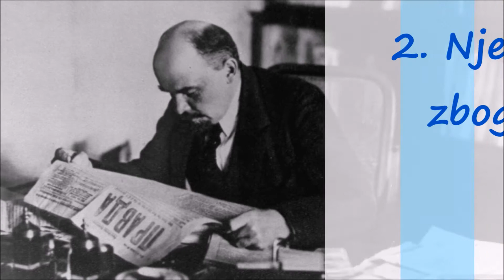Vladimir Ilič Lenjin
On je oduvek voleo Karla Marksa i nadao se da će Rusija izgubiti Prvi svetski rat kako bi se uveo komunizam. Njegovo telo je mumificirano i sada je na Crvenom trgu u Moskvi.